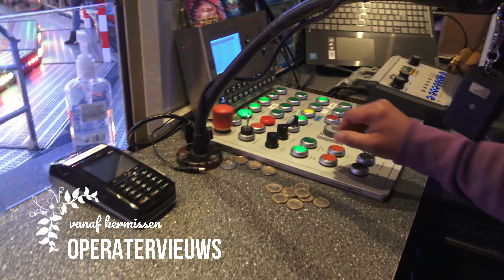Offride Airborne Ordelman (Speedbooster 32 KMG) 4K